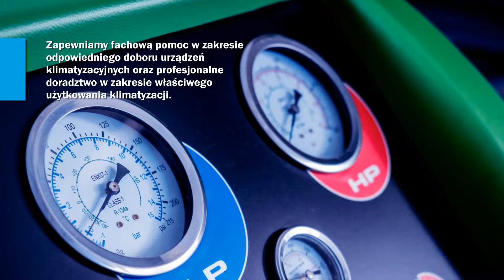Serwis klimatyzacji samochodowej odgrzybianie klimatyzacji wymiana wentylatorów Wrocław Auto-Hel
Prowadzimy serwis klimatyzacji samochodowej. Zajmujemy się między innymi odgrzybianiem klimatyzacji, jej napełnianiem i ozonowaniem. Do naszych zadań należy wykonywanie okresowych przeglądów technicznych układów klimatyzacji i sprzedaż elementów klimatyzacji.

Ponadto wymieniamy filtry przeciwpyłowe, oferujemy wymianę wentylatorów i naprawę sprężarek klimatyzacji. Dodatkowo naprawiamy i wymieniamy chłodnice samochodowe, intercoolery i wentylatory.